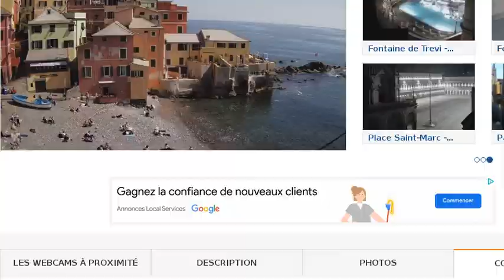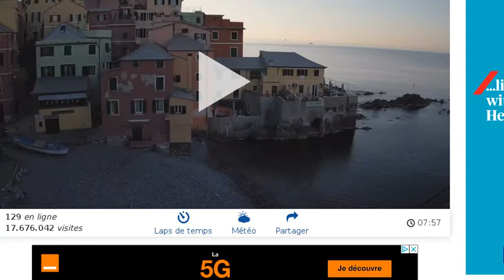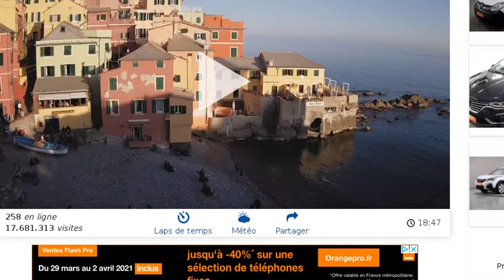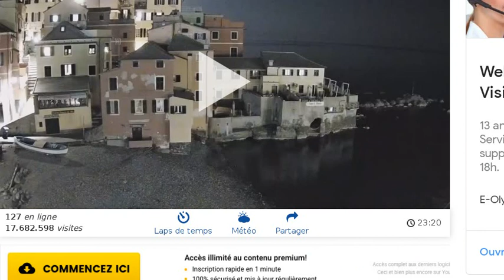Time lapse video from Genova - Italia the 2021-03-30